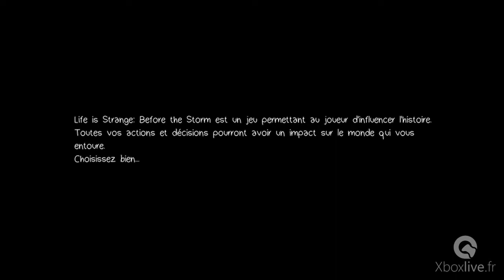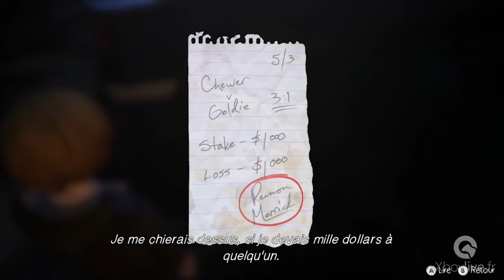Life is Strange : Before the Storm - Gameplay - Xbox One